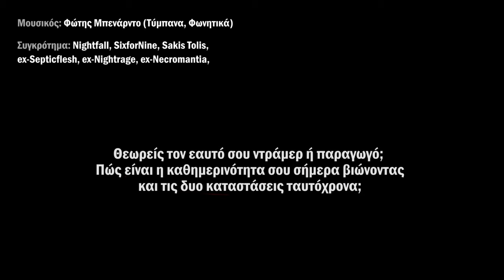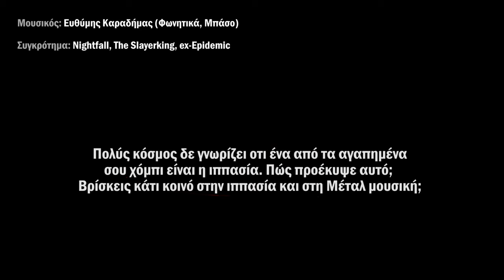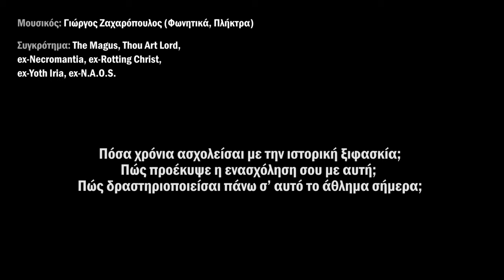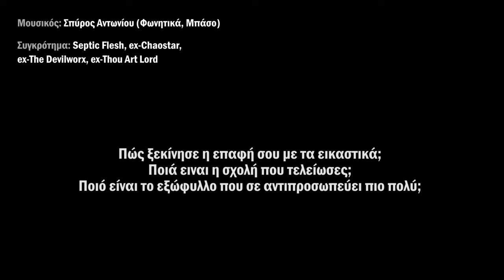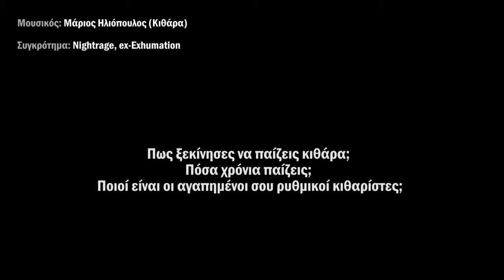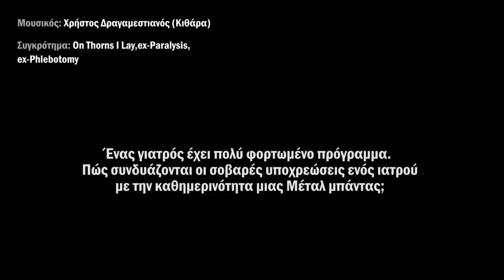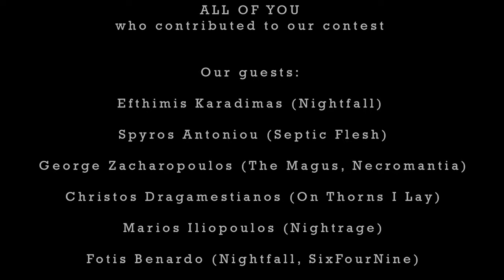THE GALLERY: A Meeting of Giants 2024 - Best Extreme Metal Album of 2023 (Contest & Draw)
THE GALLERY Web Magazine: A Meeting of Giants 2024 - Best Extreme Metal Album of 2023 (Contest & Draw)
Date: 17/1/2024
THE GALLERY's crew/hosts: Sofia Kouroumali, Yiannis Pousios, Alexandros Soultatos
Guests:
George Zaharopoulos (NECROMANTIA, THE MAGUS)
Efthimis Karadimas (NIGHTFALL)
Spyros Antoniou (SEPTIC FLESH)
Fotis Benardo (NIGHTFALL, SIXFORNINE)
Marios Iliopoulos (NIGHTRAGE)
Christos Dragamestianos (ON THORNS I LAY)
Studios: Manos Backline Services
Video Animation: Wolf's Path Media Creation
The Gallery Logo: VisionBlack
Director: Katerina Kolovou
Producer: Alexandros Soultatos for THE GALLERY

Prologue:
Wednesday, January 17th, 2024. A day that will go down in the history of the Hellenic Extreme Metal scene, while honoring our Web Magazine and our Metal community, “The Gallery: Extreme Metal Alliance”! On this day, something unprecedented in the Greek Metal history happened...
On the occasion of the draw for our big  THEGALLERY.GR give away for 2024, we invited people whose music has accompanied us for decades, the frontmen of the leading Hellenic bands in an iconic Athens studio!
Almost all the Giants of Greece's Extreme Metal sound sat down to discuss topics concerning our favorite music. The leaders of NECROMANTIA, SEPTIC FLESH, NIGHTFALL, ON THORNS I LAY and NIGHTRAGE responded to THE GALLERY's call to a summit that lasted over two hours!

P. S. Special thanks to Manos Backline Services - M.B.Studios for welcoming and embracing our video-shoot! Warm thanks to Stamos who was responsible for the sound of the whole event, to Nikos who took over the lighting and of course to Katerina who directed and set everything up! Many thanks to Wolf's Path Media Creation for all the multimedia videos!